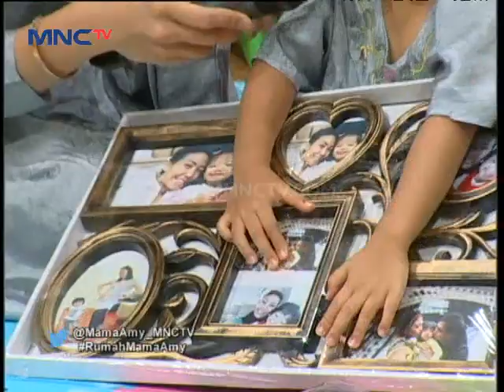Bertukar Cerita Keluaga Ayu Dewi, Raffi Ahmad dan Inul Daratista - Rumah Mama Amy (13/6)